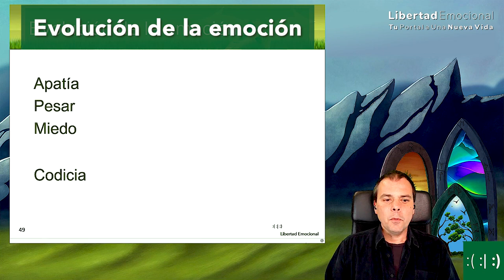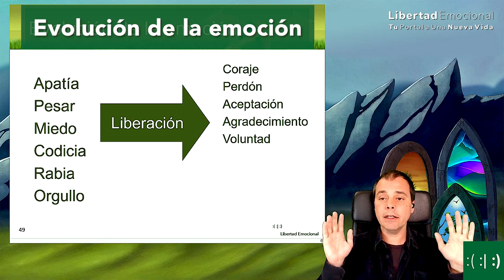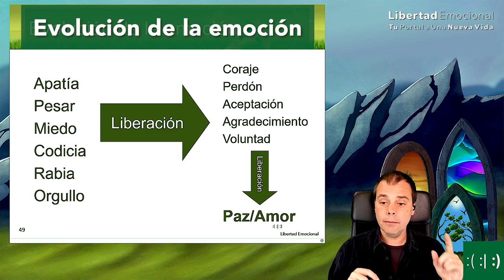Las virtudes son autoengaño, o no 🤔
Todos conocemos los estados emocionales asociados a lo que no deseamos: la apatía, el pesar, el miedo y los "pecados capitales". A medida que nos sumergimos en la resolución de estos problemas, nos encontramos con estados intermedios como el coraje, el perdón, la aceptación y el agradecimiento.

Pero ¿qué significan realmente estos estados intermedios? ¿Por qué es crucial liberar por completo nuestros patrones emocionales? Vivir en estos estados intermedios puede hacernos sentir que el problema tiene menos importancia, pero aún persiste en nuestras vidas. Sin embargo, al continuar nuestro proceso de liberación emocional, alcanzaremos un estado de paz y amor incondicional.

En ese estado, los conflictos desaparecen, ya que proyectamos hacia el exterior un equilibrio interno y una paz profunda.